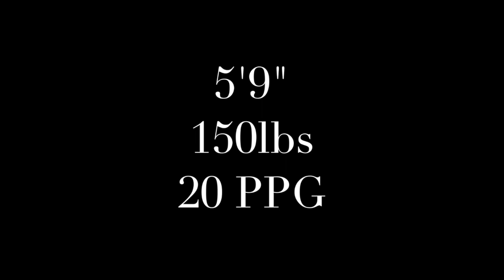Karena Verbitsky Basketball Highlight Video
Karena Verbitsky
Junior at South Prairie High School in Minot, ND
5'9"
150lbs
20 avg. ppg
ACT: 30